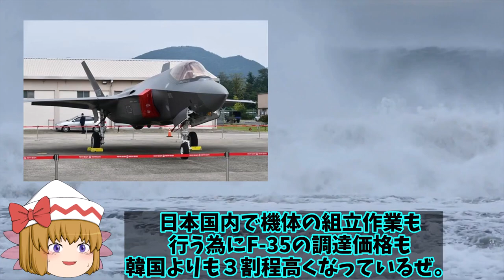韓F35A戦闘機の仕様がポンコツ！あ然とする機体性能にF35までとはいえない機体かも？【ゆっくり解説・軍事News】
引用・転載「出典：海上自衛隊ホームページ」
引用・転載「出典：航空自衛隊ホームページ」
引用・転載「出典：陸上自衛隊ホームページ」